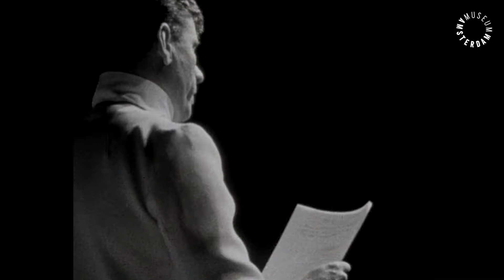Trailer tentoonstelling 'Vrijdenkers: van Spinoza tot nu'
Op 5 september opende de tentoonstelling 'Vrijdenkers: van Spinoza tot nu' die op dit moment te zien is in het Amsterdam Museum. Samen met het Humanistisch Verbond delen wij verhalen van vrijdenkers uit Amsterdam, van de 17e eeuw tot nu. Dit vieren we met een gloednieuwe trailer!

'Vrijdenkers: van Spinoza tot nu' is een initiatief van het Amsterdam Museum en het jarige @humanistischverbond en loopt t/m 27 februari 2022.

Mede mogelijk gemaakt door:
Mondriaanfonds
Vriendenloterij
Stimuleringsfonds
Cultuurfonds

Director: Jesse van der Kolk
Creative director: Aram de Groot
Editor: Rutger van Leeuwen
Camera: Ype Poortinga
Muziek: Luigi Jansen